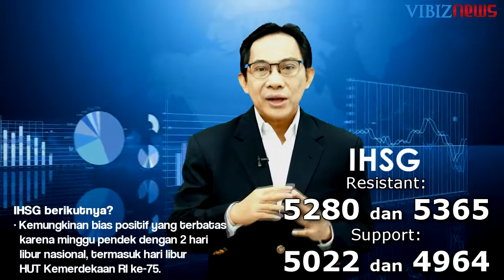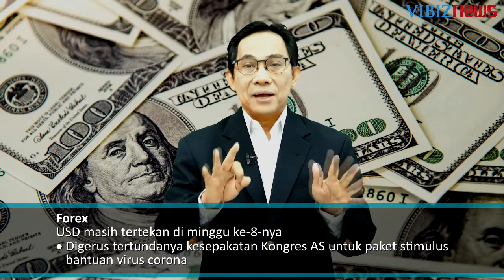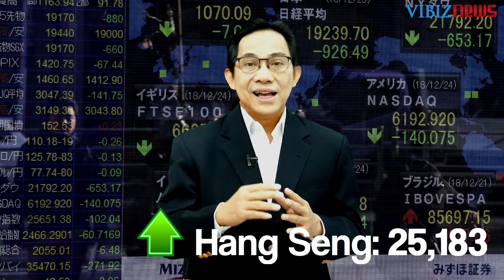Paket Stimulus AS dan Tensi AS-China — Market Outlook, 17-21 August 2020 by Alfred Pakasi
(Vibiznews – Editor’s Note) – Pasar investasi global pada minggu lalu diwarnai dengan sejumlah isyu, di antaranya:

Tertundanya kesepakatan di Kongres AS antara Demokrat dan Republik untuk paket stimulus bantuan virus corona senilai $1 triliun,
Perkembangan kasus Covid – 19 dan dampaknya terhadap pemulihan ekonomi global, dengan meningkatnya kasus baru di Eropa dan menurun di AS, serta adanya harapan akan vaksin, termasuk dari Rusia.
Perkembangan tensi AS – China, dengan pertemuan dagang akhir minggu ini untuk mengevaluasi kesepakatan fase satu.
Untuk korban virus, berita resmi terakhirnya, sudah sekitar 21.3 juta orang terinfeksi di dunia dan 763 ribu orang meninggal, dan menyebar ke 213 negara dan teritori.

Pasar saham dunia umumnya menguat agak terbatas, harga emas yang terkoreksi dalam dari posisi rekor tertingginya, serta US dollar yang kembali tertekan panjang.

Minggu berikutnya, isyu antara perkembangan penyebaran wabah virus corona, tensi AS – China, dan peluang pemulihan ekonomi akan kembali mewarnai pergerakan pasar. Seperti apa dinamika pasar hari-hari ini? Berikut detail dari Vibiznews Market Review and Outlook 17-21 August 2020.